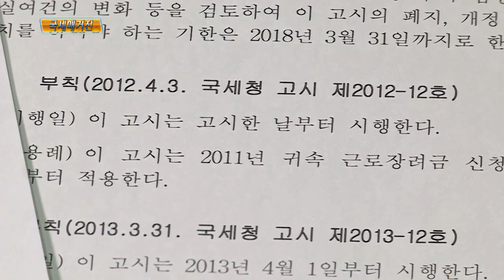근로장려금 신청자격 확인을 위한 임차주택 전세금 평가방법 개정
국세청이 근로장려금 신청자격 확인을 위한 임차주택의 전세금 평가에 관한 사항을 개정했습니다.